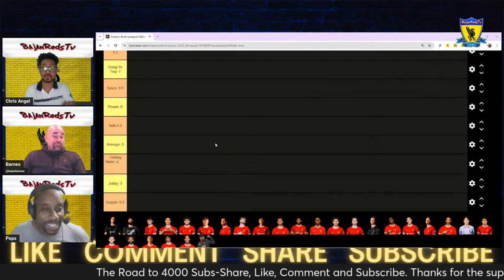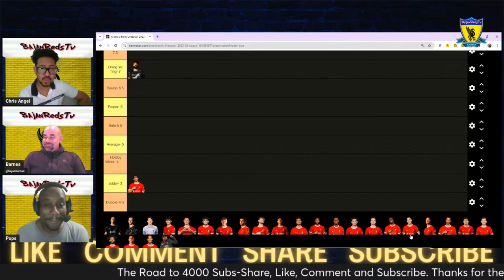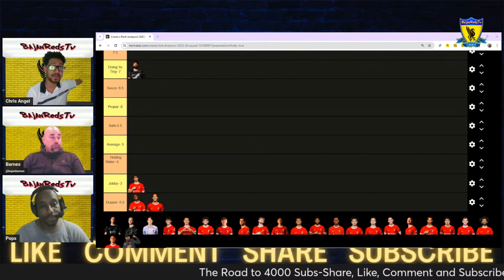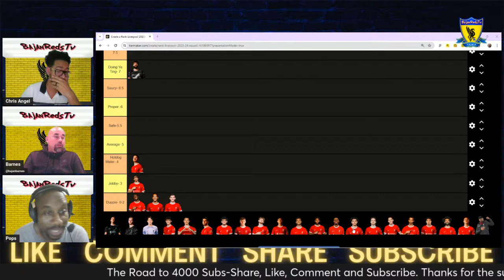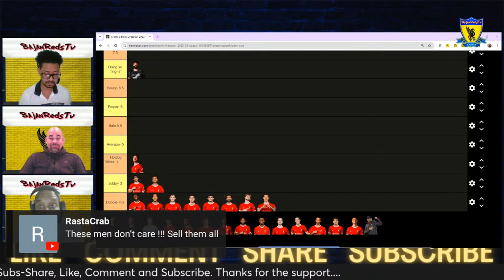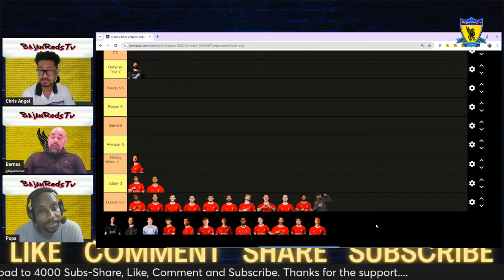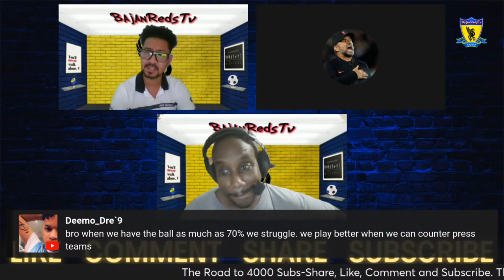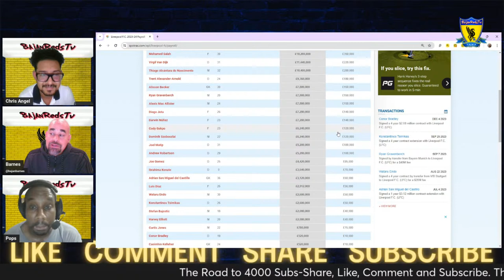Atalanta Vs Liverpool Europa 2nd Leg Match Reaction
Liverpool Player Ratings